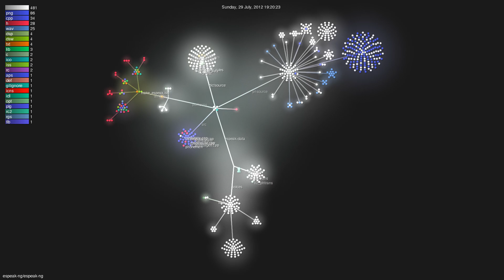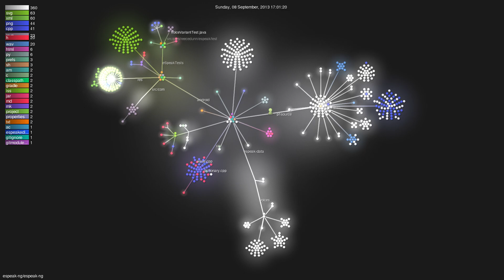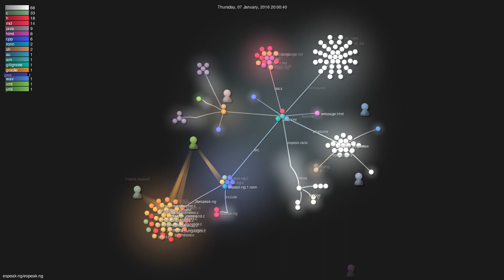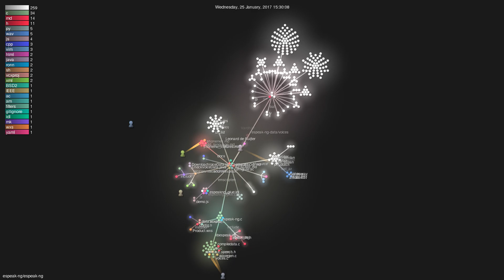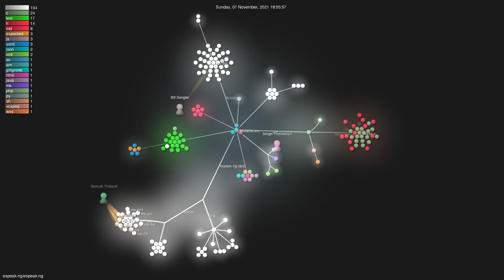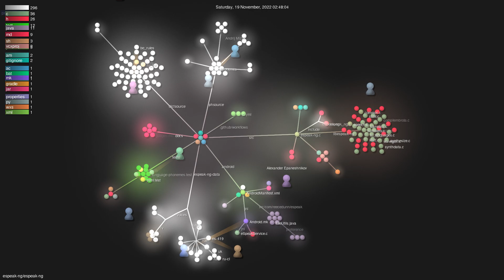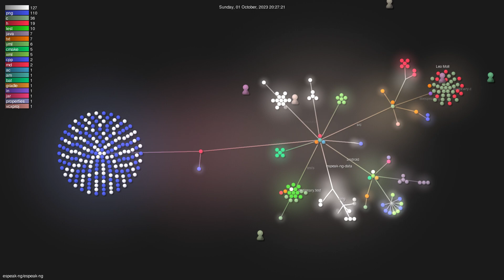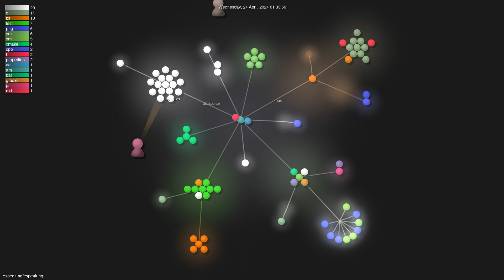espeak-ng/espeak-ng - Gource visualisation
Author: espeak-ng
Repo: espeak-ng

Description: eSpeak NG is an open source speech synthesizer that supports more than hundred languages and accents.
Starred: 3533
Forked: 796
Watching: 105
Total commits: 5721
Initial commit: Sat May 5 11:00:27 2007 +0000
Total number of files: 2550